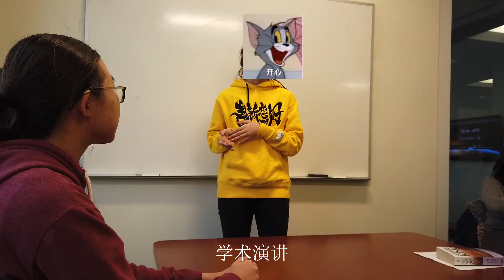VLOG008 | Z同学